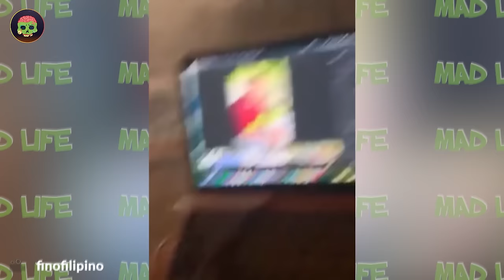1000 Incredible Moments Of Idiots Who Got Instant Karma. Best of 2023 !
1000 Incredible Moments Of Idiots Who Got Instant Karma. Best of 2023 !
Step into a world of awe and wonder with our "Incredible Moments" video, a mesmerizing compilation that will leave you breathless. Immerse yourself in a whirlwind of extraordinary feats and breathtaking scenes that redefine the boundaries of amazement. From heart-stopping stunts to jaw-dropping natural wonders, this 100-second adventure is a celebration of the remarkable. "Incredible Moments" becomes the anthem, echoing through each frame that encapsulates the sublime, the daring, and the simply unforgettable. With six instances that redefine the extraordinary, be prepared for an adrenaline-fueled journey that transcends the ordinary and embraces the extraordinary. Join us in this visual symphony of astonishment, where every second is a testament to the incredible moments that make life truly remarkable.
Embark on an exhilarating voyage through our "Incredible Moments" video, a kaleidoscope of awe-inspiring wonders that will leave you spellbound. In this 100-second masterpiece, witness the extraordinary unfold in six distinct scenes, each a testament to the limitless potential of the human spirit and the marvels of the world around us. From gravity-defying feats to nature's breathtaking spectacles, every frame is a celebration of the incredible. The phrase "Incredible Moments" reverberates throughout, encapsulating the sheer magnitude of each breathtaking spectacle. Brace yourself for a sensory feast that transcends the ordinary and elevates these moments into the realm of the truly extraordinary. Join us in this visual symphony, where each second is a brushstroke painting the canvas of an incredible journey.